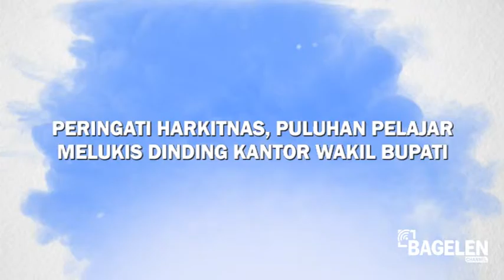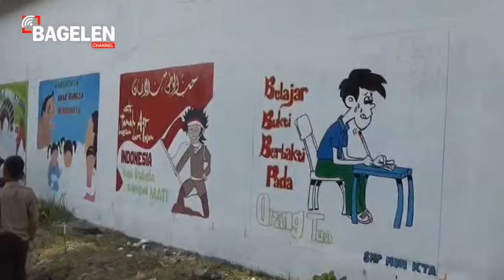Harkitnas Pelajar Melukis Dinding Kantor Wakil Bupati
Dalam rangka memperingati Hari Kebangkitan Nasional (Harkitnas), yang jatuh pada tanggal 20 Mei 2016, Pemerintah Kecamatan Kutoarjo, Purworejo, mengadakan festival melukis dinding bagian belakang Kantor Wakil Bupati Purworejo, Jawa Tengah, Jumat (20/05/2016).